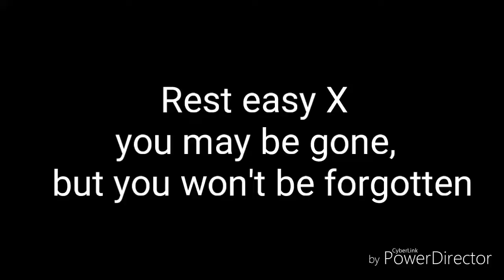Rest in peace X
Rest easy X, you will be missed.